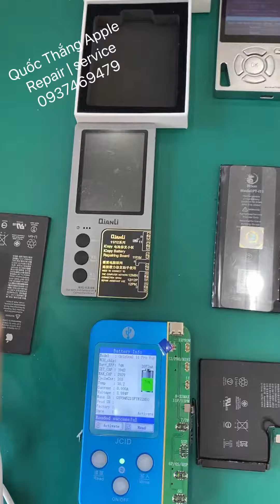Fix pin xs-12promax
Chi tiết về fix pin xs-12promax ae thợ xem để hiểu hơn
Quốc Thắng Apple
Repair | service
Chuyên cung cấp linh kiện-thiết bị sửa iphone-ipad-android,đào tạo học viên sửa iphone,cung cấp giải pháp sửa chữa